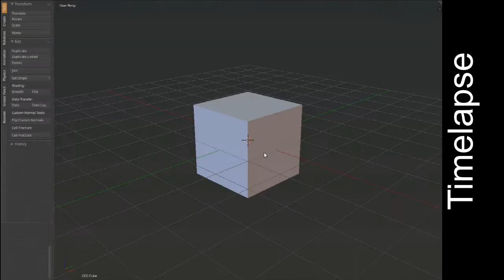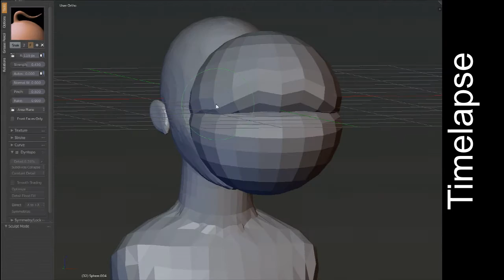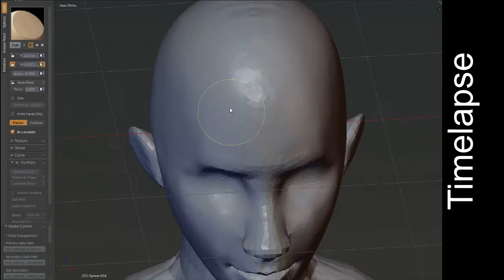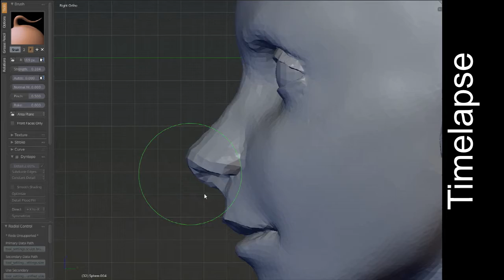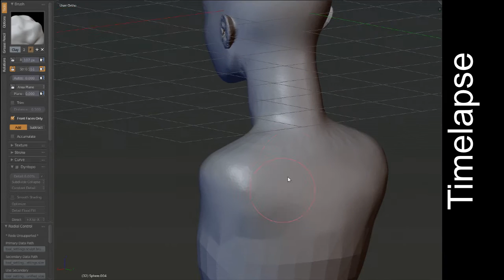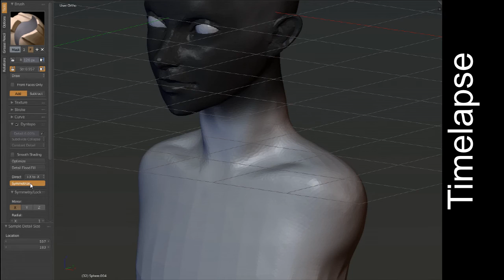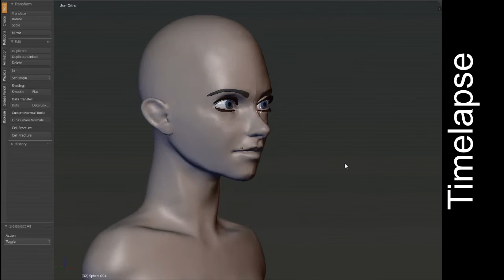timelapse esculpindo um rosto (de novo (mais dessa vez é diferente!))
bom, depois de um tempo, aprendi uma nova técnica, gostei bastante
me lembra quando eu brincava com massa de modelar.

e eu também fiz um addon antes de descobrir que já tinha outro que funcionava igualzinho só que melhor.

musicas:
minecraft universe,
on the table by Silent Partner